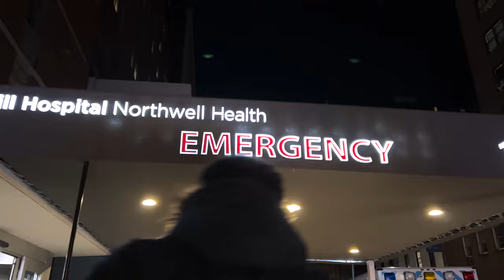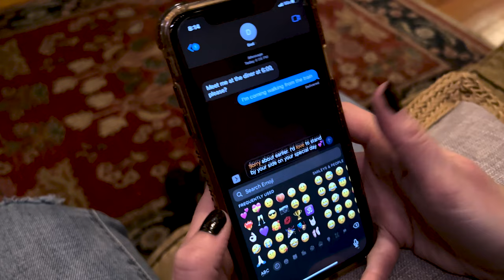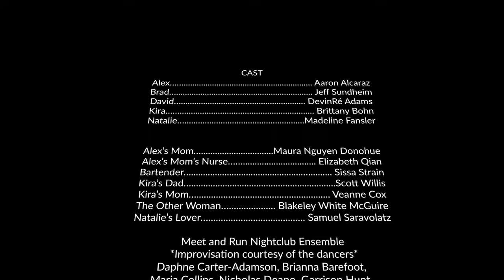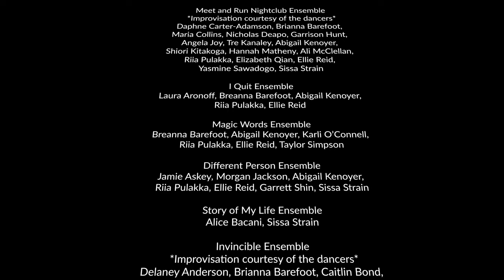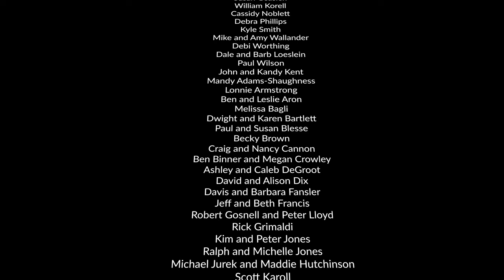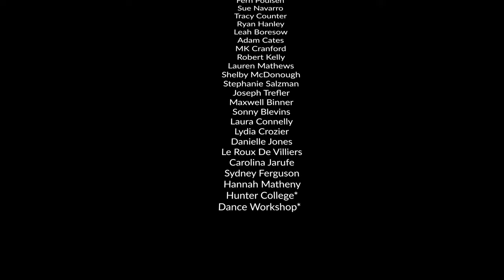MEET AND RUN: A Short Musical Film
Why do we run from the people we so desperately need? MEET AND RUN is a one-act musical about five people grappling with this question. Over the course of a single day and night, their paths intersect as they attempt to escape marriages, jobs, parents, loss, and their own self-image. Relationships spark, relationships fade, and they must decide what, if anything, is worth sticking it out for.

Direction & Choreography — GIA MONGELL
Music & Orchestration — RYAN KORELL
Story & Lyrics — JONATHAN KEEBLER

David — DEVINRÉ ADAMS
Alex — AARON ALCARAZ
Kira — BRITTANY BOHN
Natalie — MADELINE FANSLER
Brad — JEFF SUNDHEIM

Bartender — SISSA STRAIN
Alex’s Mom — MAURA NGUYEN DONOHUE

Nurse — ELIZABETH QIAN

Kira’s Dad — SCOTT WILLIS
Kira’s Mom — VEANNE COX
The Other Woman — BLAKELEY WHITE McGUIRE
Natalie’s Lover — SAMUEL SARAVOLATZ

First Assistant Director — SISSA STRAIN
Production Assistant — ELLIE REID
Camera and Editing — GIA MONGELL
Audio Engineering — JIM MORGAN
Audio Production — RYAN KORELL & JIM MORGAN

DANCERS
Delaney Anderson

Laura Aronoff

Jamie Askey

Alice Bacani

Brianna Barefoot

Caitlin Bond

Katie Scarlett Brunson

Mackenzie Mae Burtt

Daphne Carter-Adamson

Maria Collins

Nicholas Deapo

Gabby Flanders

Kenzie Ginter

Madeline Gullett

Taylor Habershaw

Garrison Hunt

Morgan Jackson

Eve Jacobs

Angela Joy

Tre Kanaley

Laura Kaufman

Abigail Kenoyer

Shiori Kitakoga

Danielle LaRauf

Hannah Matheny

Ali McClellan

Karli O’Connell

Riia Pulakka

Elizabeth Qian

Ellie Reid

Yasmine Sawadogo

Carly Segell

Garrett Shin

Taylor Simpson

Sissa Strain

Celia Torrey

Lena Adele Wolfe